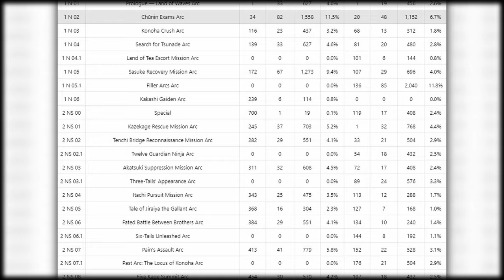Ranking Every Naruto Arc from Worst to Best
The Curly Haired Hokage goes over all the arcs from Naruto and  Naruto Shippuden, so that they can be ranked from worst to best. From the lowest moments from the show, like the War Arc, to some of the best moments like the Chunnin Exams, this list goes to show the many highlights and shortcomings that stem from the Naruto story.

Verse of the Day:
Those who belong to Christ Jesus have crucified the sinful nature with its passions and desires.
—Galatians 5:24

Timestamps:

Intro - 00:00
11 - 00:46
10 - 02:16
9 - 04:01
8 - 05:11
7 - 06:13
6 - 07:20
5 - 08:25
4 - 10:03
3 - 11:16
2 - 12:01
1 - 13:07